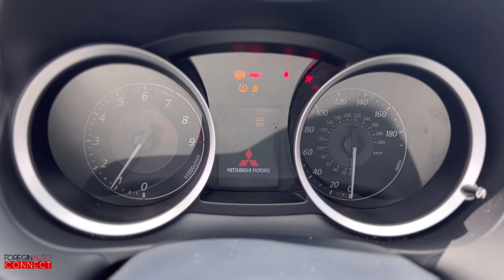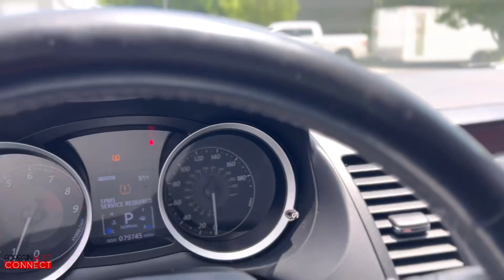2010 MITSUBISHI LANCER MR: Walk Around